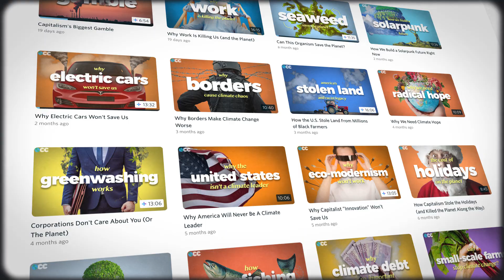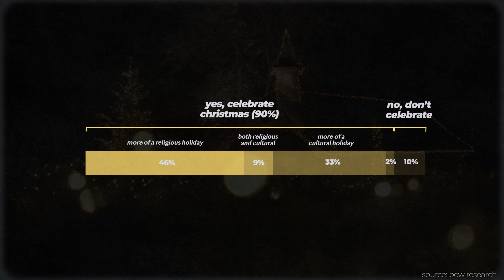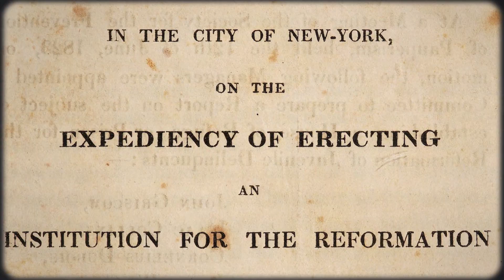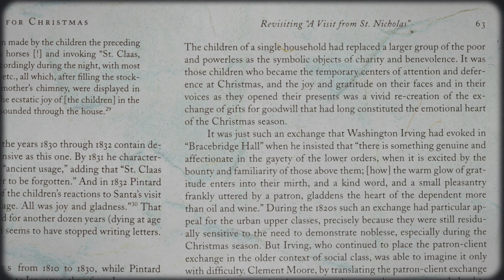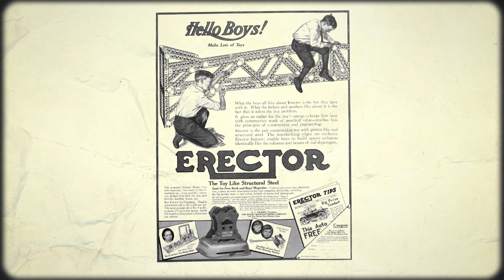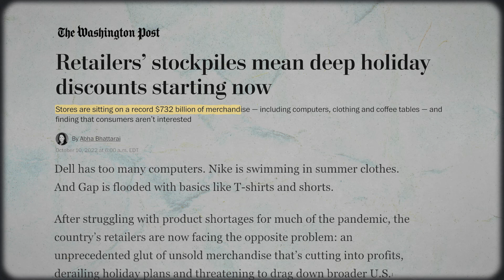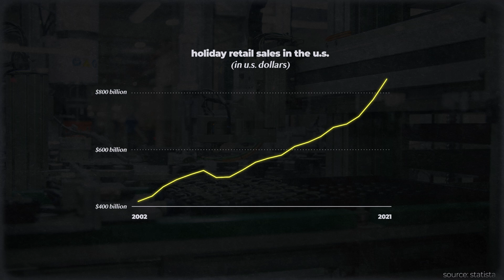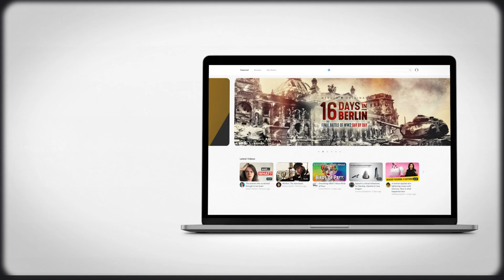Why We Need a War on Christmas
In this Our Changing Climate climate change video essay, I look at why we need a war on capitalist Christmas. Specifically, I look at the history of how capitalism stole Christmas, and how we might be able to steal it back. Christmas wasn't always a holiday of private gift-giving, it used to be based in public revelry and the reversal of power. Capitalism has since transformed the holiday into one based on the accumulation of material goods. This needs to change.

Timestamps:
0:00 - Intro
1:45 - A Modern Christmas
4:27 - How the Rich Stole Christmas
10:16 - How Capitalism Stole Christmas
13:15 - The Toll of a Capitalist Christmas
19:08 - Get access to my bonus content

Some visuals courtesy of Getty Images